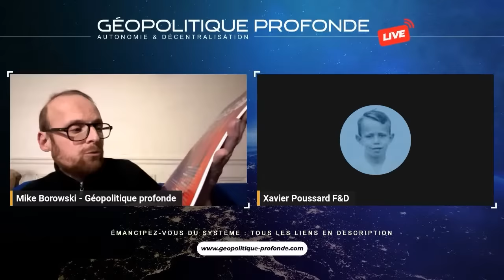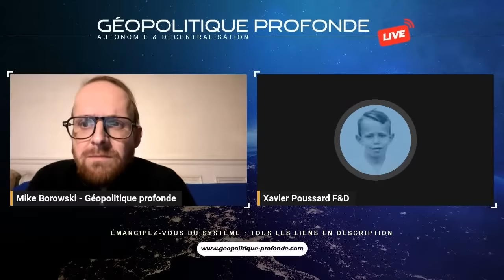L'AFFAIRE JEAN-MICHEL TROGNEUX EXPLOSE AUX USA : XAVIER POUSSARD L'AVAIT ANNONCÉ !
L'affaire Jean-Michel Trogneux vient d'exploser à l'international suite à la diffusion d'une vidéo de Candace Owens qui vient de choquer le public américain.

La figure de Brigitte Macron, notamment son histoire personnelle et son statut de Première Dame, a engendré de vifs débats. L'affaire ayant commencé sur un questionnement autour de la différence d'âge importante, les recherches sur le passé de Brigitte Macron a soulevé de nombreuses questions face au nombres d'informations cachées ou contradictoires particulièrement importantes.

Cependant, l'enquête menée par Faits et Documents vient donc d'exploser à l'international, forçant le président Emmanuel Macron à réagir sur les spéculations autour de l'identité réelle de Brigitte Macron, considérée être un homme appelé Jean-Michel Trogneux.

La réponse de l'Élysée, des acteurs politiques et médiatiques face aux spéculations sur Brigitte Macron illustre une panique ambiante dans la sphère politique et médiatique française.

L'emploi de technologies avancées telles que la reconnaissance faciale et l'intelligence artificielle pour examiner ces spéculations ont alimenté les débats suite à des résultats particulièrement étranges.

Les conjectures entourant Brigitte Macron dépassent le cadre des simples ragots, en touchant à des problématiques de sécurité et d'impact géopolitique. Notamment quand on sait que l'ancien président des États-Unis a gardé en sa possession, après avoir quitté son poste, un dossier spécial sur "The President of France"...

Dans cet extrait d'entretien avec Xavier Poussard, nous allons revenir aux origines de cette affaire qui risque de devenir une affaire d'État colossale.

❤️ SOUTENEZ vos émissions GPTV en cliquant sur "REJOINDRE" la chaîne YouTube : c'est grâce à vous que l'on peut continuer !
👉 On vous envoie cette nouvelle REVUE mensuelle dans votre boite aux lettres

00:00:00 Introduction
00:01:03 Enquête journalistique
00:02:45 Complexité de l'affaire
00:10:18 Implications pour les personnalités publiques
00:17:01 Importance de la vérification des faits
00:20:22 Répercussions de l'enquête
00:22:55 Complexité des personnalités
00:24:01 Biographie et hypothèses
00:25:00 Réactions de l'Élysée et discussions en ligne
00:27:26 Procédures judiciaires et conséquences
00:29:40 Stratégies de communication et gestion de crise
00:32:35 Perception publique et réponses personnelles